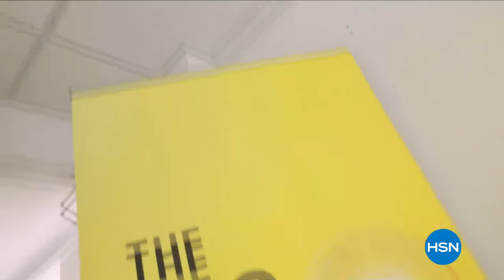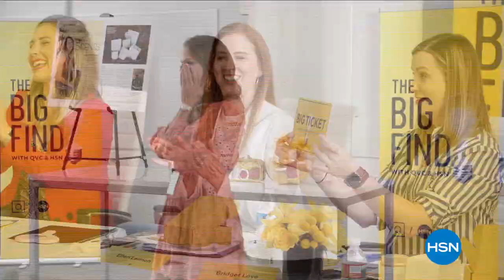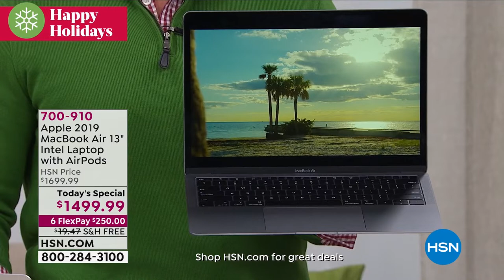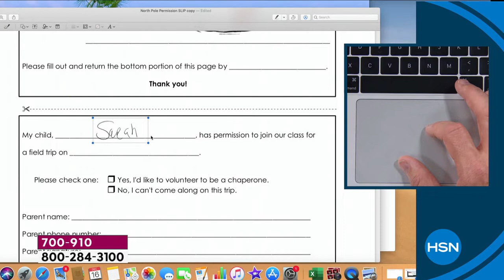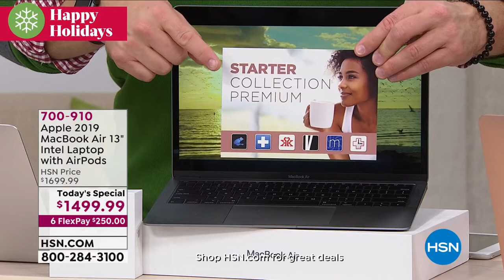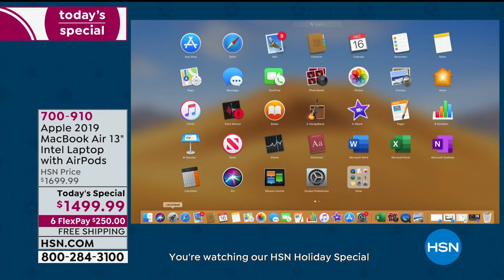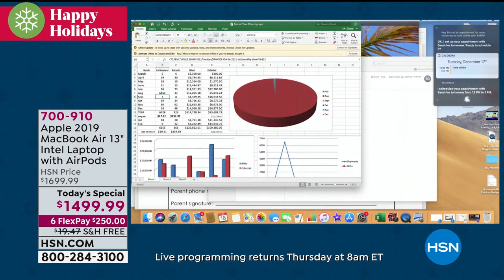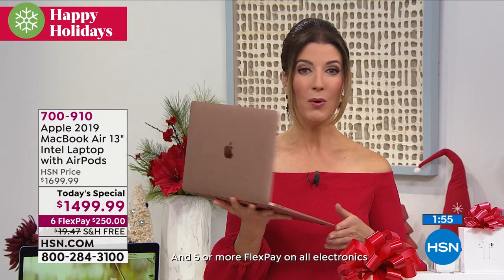HSN | Apple Innovations 12.25.2019 - 08 AM